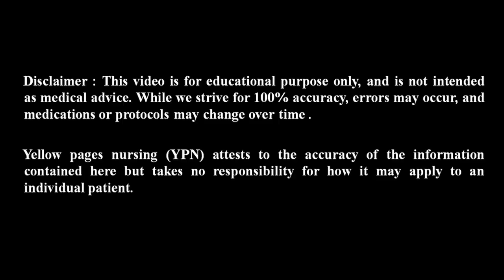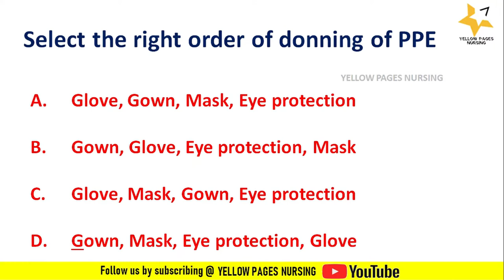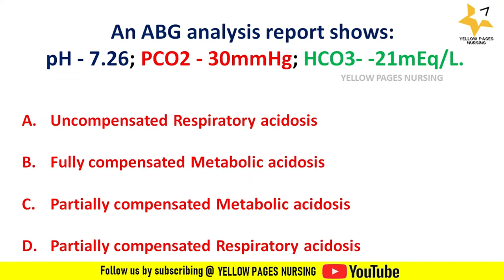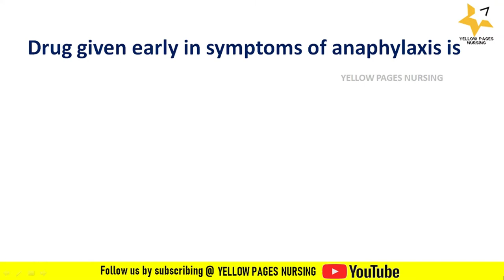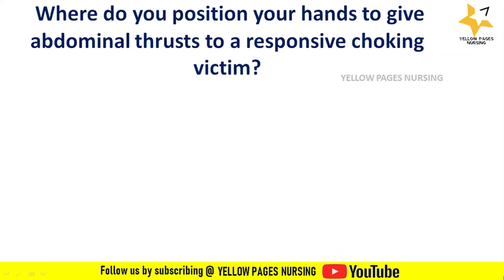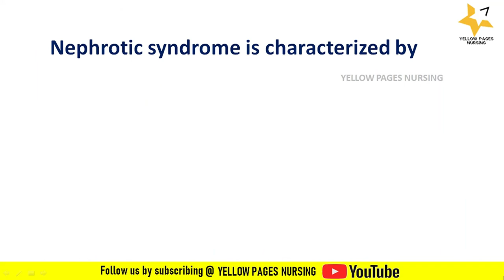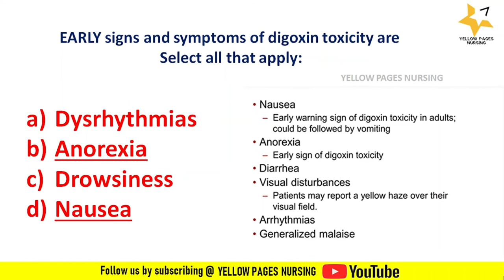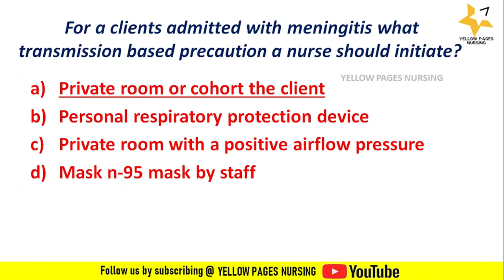Nursing FAQs | Nursing Exam preparation | Frequently asked questions | Nursing MCQs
Nursing FAQs | Exam preparation | Frequently asked questions | Nursing MCQs
Yellow pages nursing (YPN) attests to the accuracy of the information contained here but takes no responsibility for how it may apply to an individual patient.

yellow pages nursing